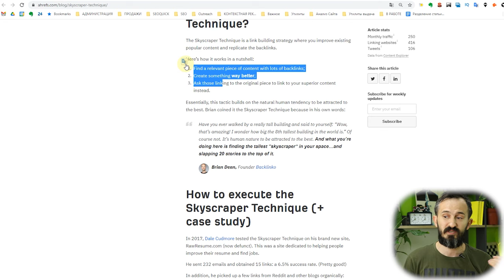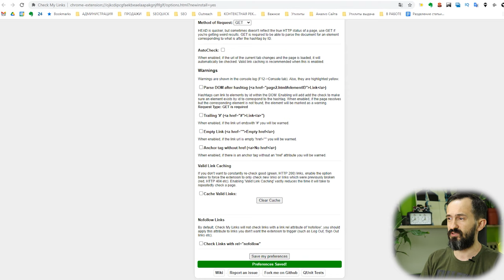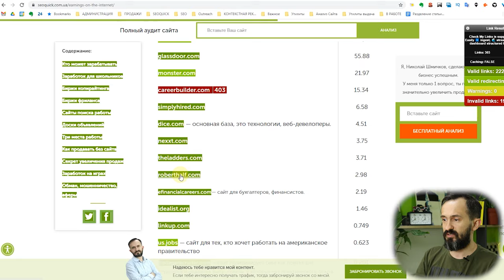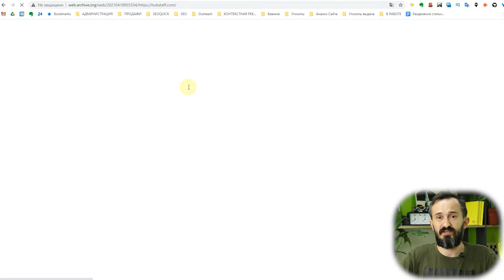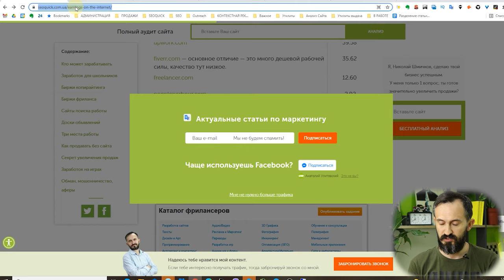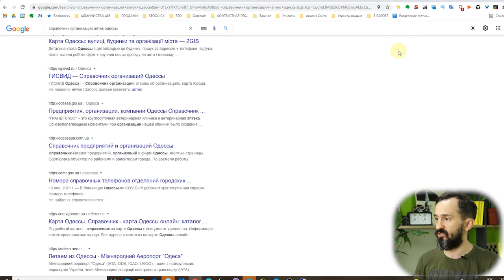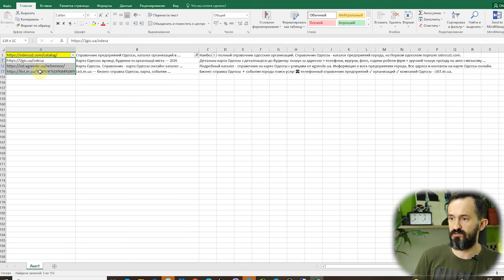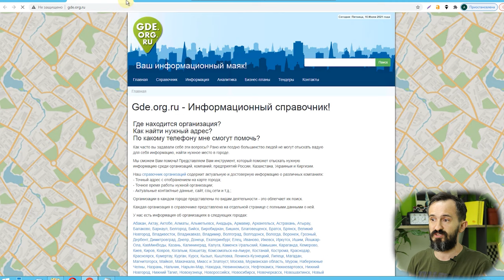Белые методы Линкбилдинга (9 методов Белого SEO продвижения)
Линкбилдинг - это какого цвета SEO? Разрешено ли получение ссылок? Какие ссылки поисковик считает нормальными? Что такое белое SEO?

Мы снимали видео про серое продвижение сайта, а также сняли много контента про черное. Но воедино собрать все методы линкбилдинга и рассказать, какие из них реально белые - ни разу.

В этом ролике Николай Шмичков расскажет о таких техниках SEO построения ссылок, как битые ссылки, технику небоскреба, гостевой постинг, справочники, продвижение исследований, поиски работы и социальные программы.

Акцент этого видео будет только на самом процессе линкбилдинга - и что для этого нужно.

Содержание:
0:00 Вступление
1:27 Классические методы получения белых ссылок
2:53 Техника Небоскрёба
5:56 Метод замены битых ссылок
13:05 Исследование
14:45 Гостевой постинг
17:47 Регистрация в каталогах
26:09 Ссылки из вакансий на сайтах поиска работы
28:03 Социальные программы Scholarship
29:18 Пресс-релизы о благотворительности
29:53 Правила написания статей для белого линкбилдинга
31:59 Выводы